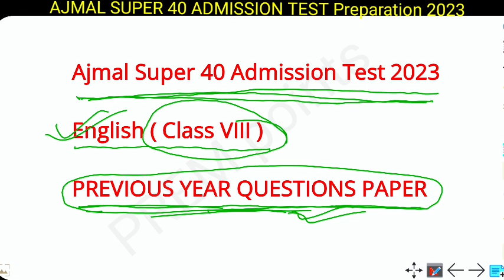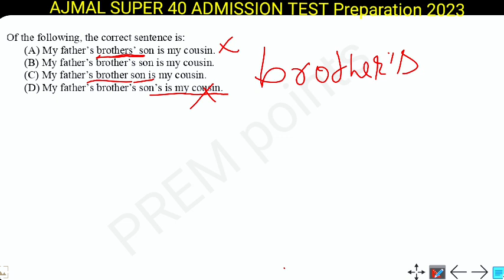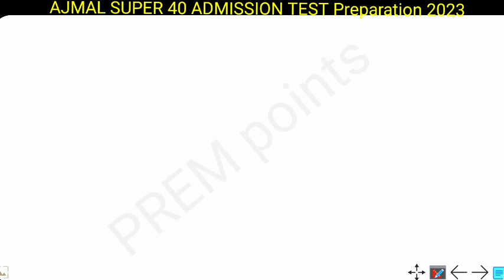Ajmal Super 40 English( ইংৰাজী) Previous year questions For Class VIII || 2023 || Most Important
Ajmal super 40 Entrance exam preparation for 2023